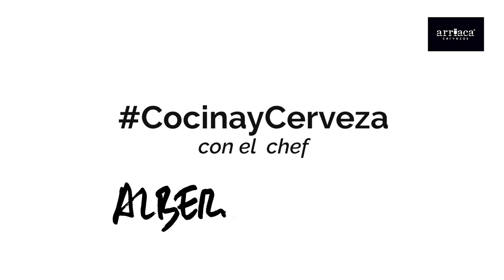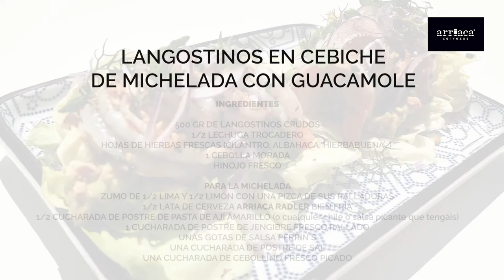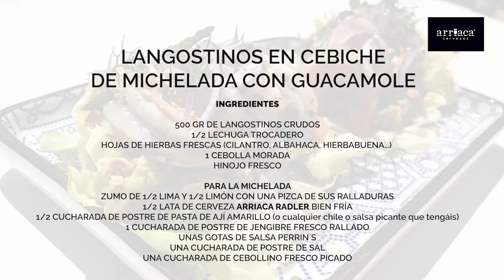Receta: langostinos en cebiche de michelada con guacamole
El chef y asesor gastronómico Alberto G. Letón nos trae en este vídeo una receta del serial Cocina y Cerveza: Langostinos en cebiche de michelada con guacamole. En este caso, para la receta utilizamos la nueva Arriaca radler artesana.